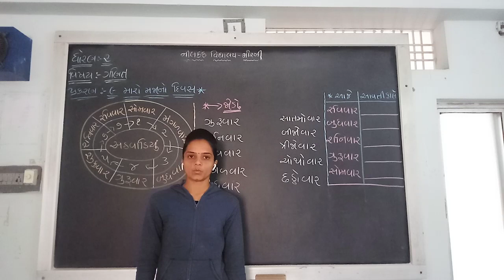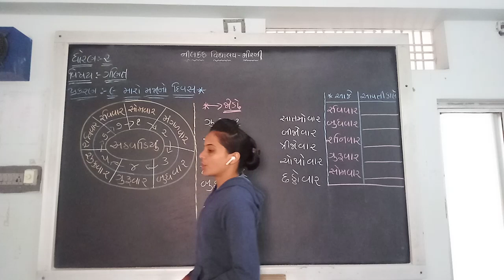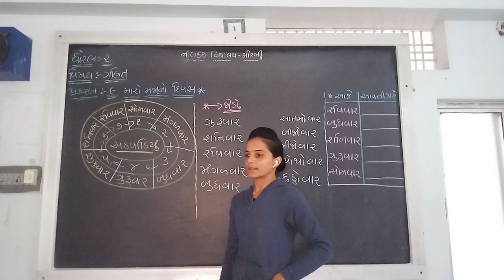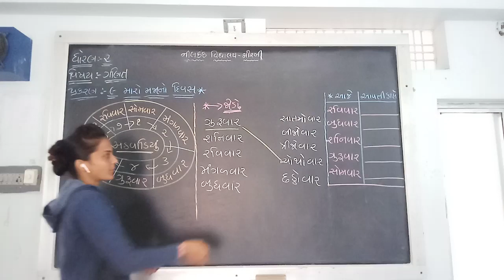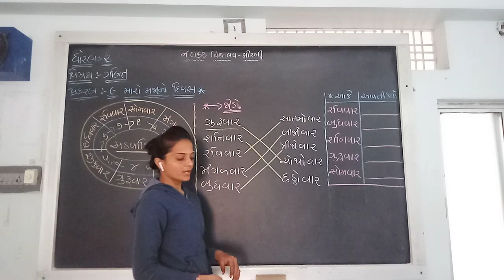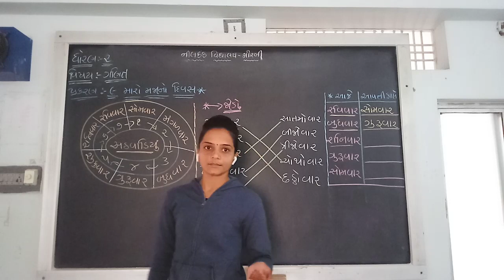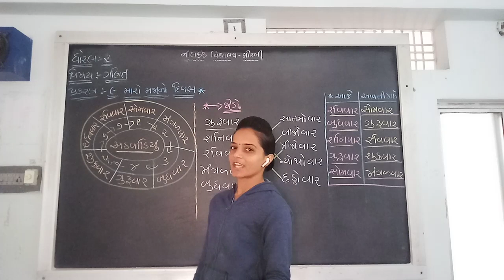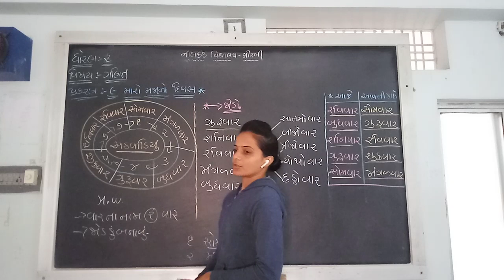std 2 maths lec 2